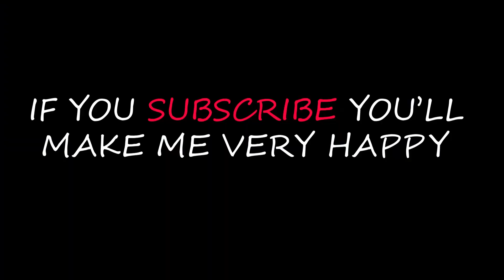Big Cute Cats Eating Rice | Kitten Eating Rice